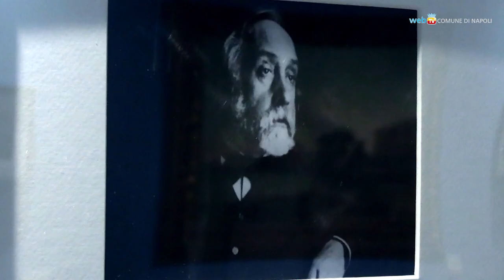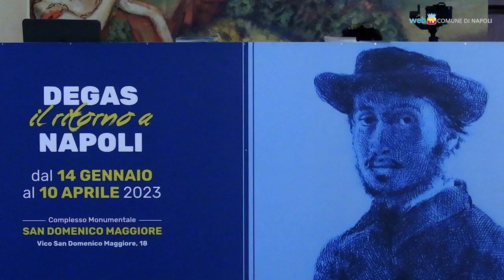Degas a Napoli, rarità in mostra a San Domenico Maggiore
Duecento lavori fra dipinti, fotografie, disegni, sculture: la mostra «Degas, il ritorno a Napoli», allestita nel refettorio di San Domenico Maggiore, racconta il periodo napoletano del grande artista francese anche con opere raramente esposte al pubblico; fra queste l'unica sequenza cinematografica conosciuta in cui compare lo stesso Degas.